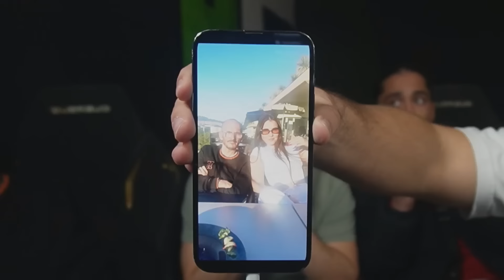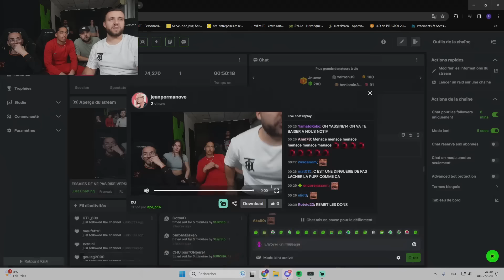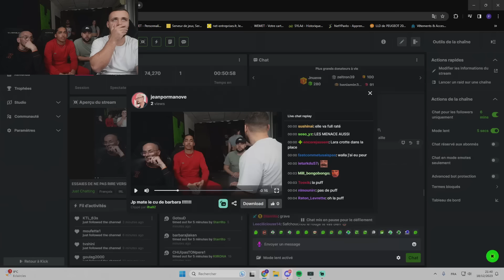JP PRIS EN FLAG EN TRAIN DE MATER BARBARA🤣JP PREND UNE BALLE ET DIT "JTM"😣BEST OF JEAN PORMANOVE JP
➡️ Best of live KICK Jean pormanove avec Safine et narutovie💜